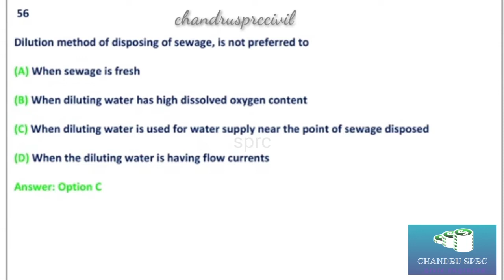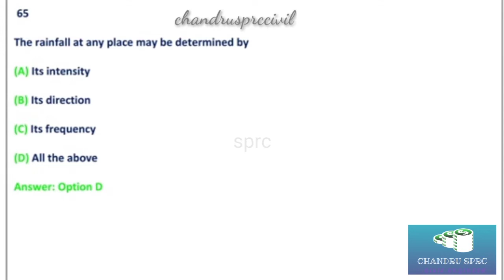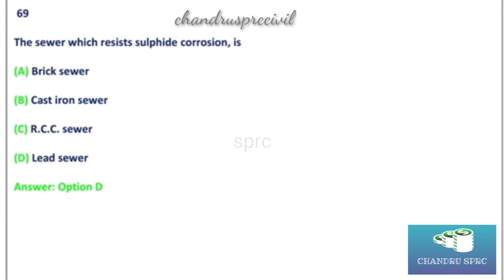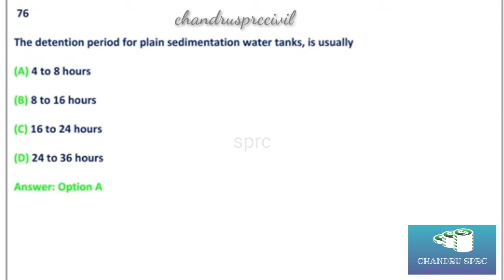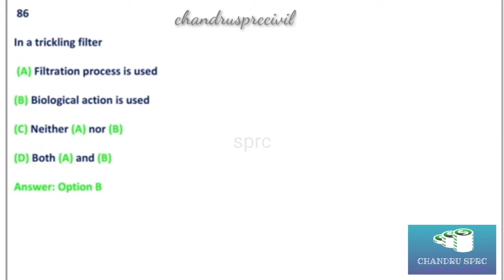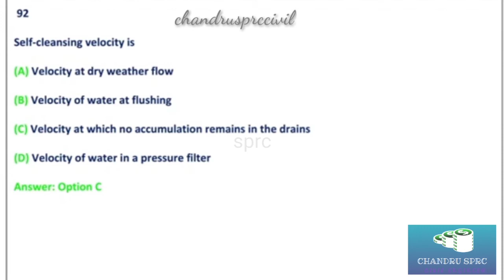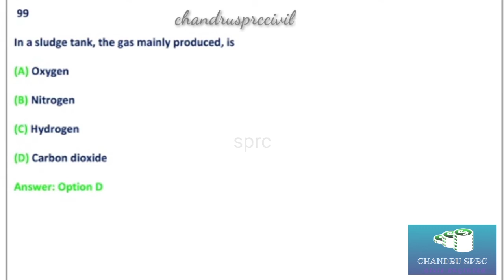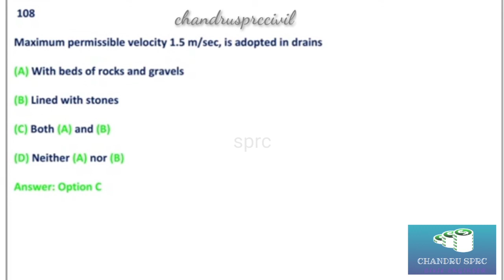wastewater engineering 50 mcq -part2| CTCT|Chandru Civil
For more video for watching, Links are attached below for easy access 👍

ctctciviltamil channel
#,tamil civil tech
#100 MCQ's for Waste Water Engineering

You can create your dream home in minutes with no training, no special skills and no complicated manuals

we don't have copyright for this, music and video is respected producer/company.